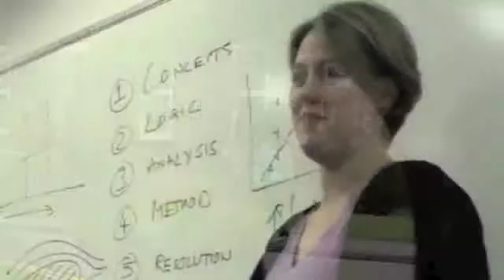Airport Planning and Management MSc at Cranfield University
A student's view of the Airport Planning and Management MSc offered by the School of Engineering at Cranfield University.